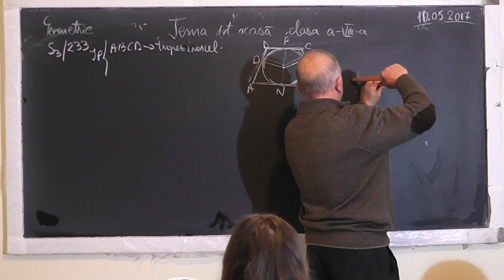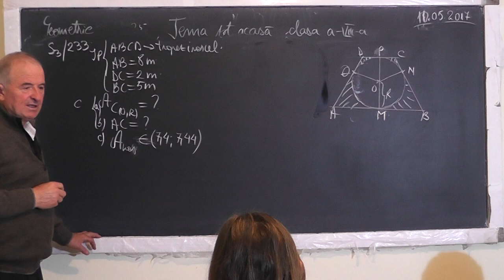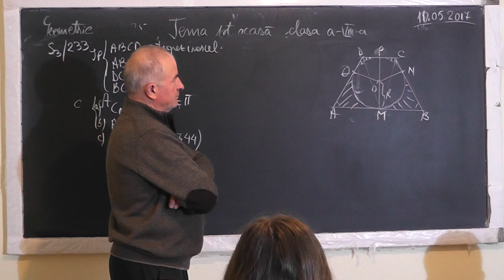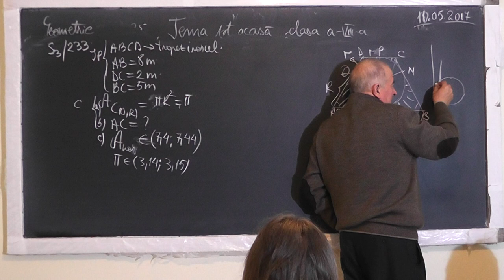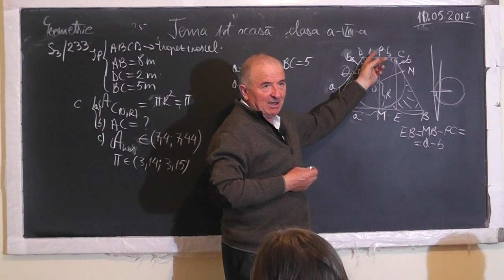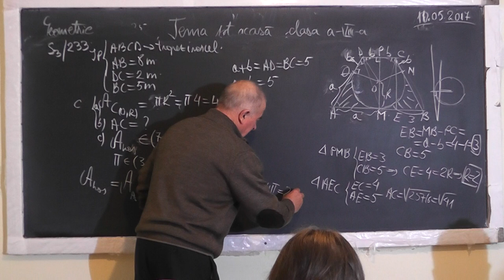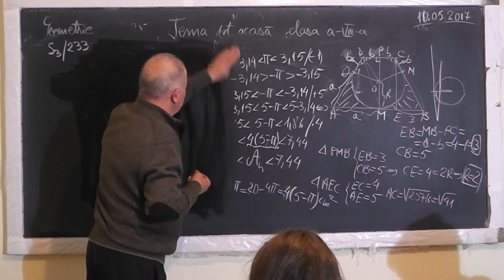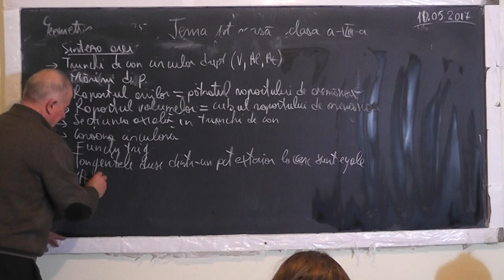3/3 1497 Trunchi de con circular drept Sectiune axiala Sectiune cu un plan paralel cu baza - Clasa 8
Aceste lectii sunt SUSTINUTE de VOI si daca va sunt utile, as aprecia un Like, Share, Comment - In aceasta lectie de matematica pe care o puteti vedea in direct si pe ne ocupam de tema pentru acasa la geometrie in spatiu la clasa a VIII-a. Din cuprins: Trunchi de con circular drept: (Aria laterala, Aria totala, Volumul), Conul, Marimi direct proportionale, Raportul ariilor egal cu patratul raportului de asemanare, Raportul volumelor egal cu cubul raportului de asemanare, Sectiune axiala in con, Sectiune cu un plan paralel cu baza unui con, Coroana circulara care conduce la constructia trunchiului de con, Functii trigonometrice, Tangentele duse dintr-un punct exterior la cerc sunt egale, Aria cercuui, Aria trapezului, Inegalitati.